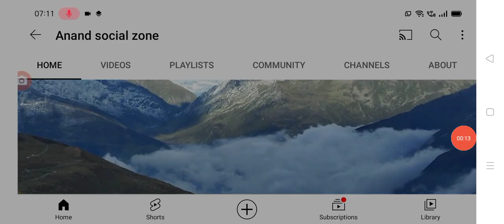ఈ రోజే సాయంత్రం ఐదు గంటలకు ఉద్యోగ సంఘాల మీటింగ్ ap employees meeting on CPS PRC pending amount.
hello everyone today update is AP government announced that employees meeting latest update today .@Anandsocialzone